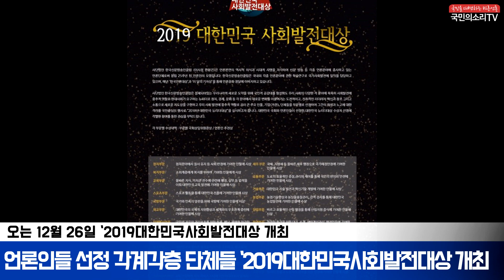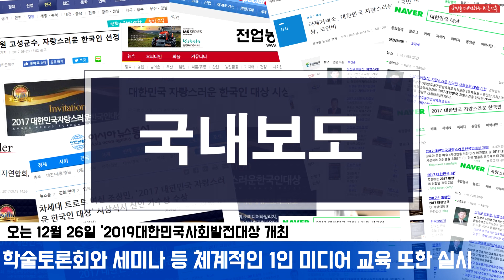2019대한민국사회발전대상 한국신문방송인클럽 한국언론진흥재단 미디어크리에이터 1인미디어 4차산업혁명 국민의소리TV 피폴TV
창립 25주년을 맞이하여 우리사회 각 분야에서 대한민국 발전을 위하여 중심 역할을 한 주요 인물과 기업 언론인들이 선정한 각계각층 단체들을 선정해 ‘2019대한민국사회발전대상을 개최한다.

특히 올해 시상식은 “대한민국 희망스토리, 우리가 만들어간다” 라는 슬로건을 걸고 정부, 지자체, 국민, 기업, 기관, 단체 등 우리나라 사회발전에 기여한 정치, 경제, 사회, 문화 등 총 25개 부문의 수상자를 선정한다.

4차 산업혁명, 지식 산업서비스 시대에 1인 미디어 열풍이 불고 있는 지금 1인 미디어로서 일자리 창출과 계도에 앞장 선 인물, 단체에게 수여하는 크리에이터부문도 신설됐다.

(사)한국신문방송인클럽은 매년 국내 언론인들을 대상으로 '한국언론대상'과 '이달의 기자상'을 수여하고 있으며, 국내외 언론분야에 대한 학술연구와 뉴스전문포털 ‘국민으소리’ 크리에이터전문방송 ‘피폴TV’, 대한민국 언론발전에 일익을 담당하고 있다. 또한 정치, 경제, 사회, 문화 등 각 분야의 현안 문제에 대한 학술토론회와 세미나 등을 지속적으로 개최하고 해결방안을 제시하며 체계적인 1인 미디어 교육 또한 실시한다.

언론인들의 후원으로 치러지는 ‘2019 대한민국사회발전대상’ 시상식은 오는 12월 26일(목) 오후 2시부터 한국언론진흥재단(구 프레스센터) 20층 국제회의장에서 진행된다.

한편 2019대한민국사회발전대상 국회의장상은 베이비타임즈 이금재 미디어총괄사장으로 선정됬다.